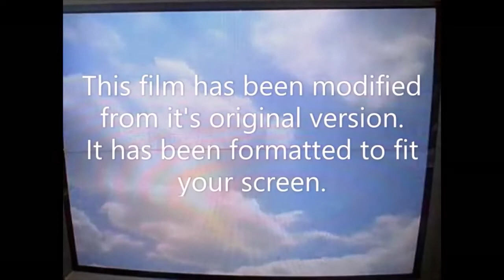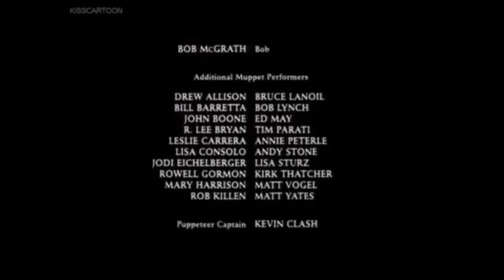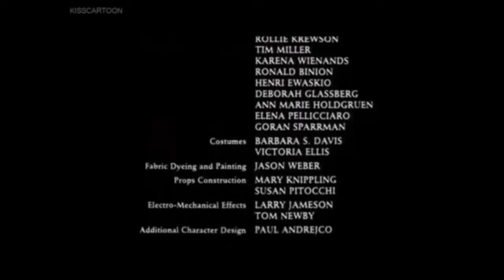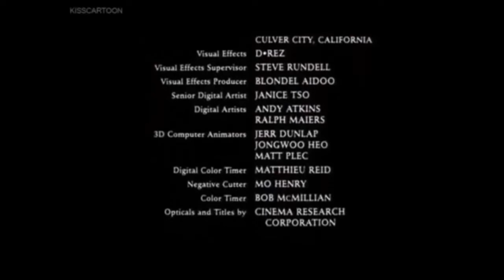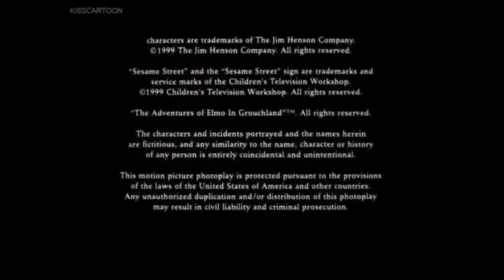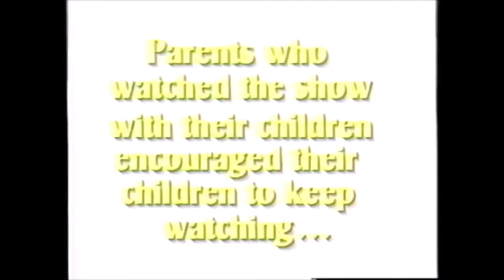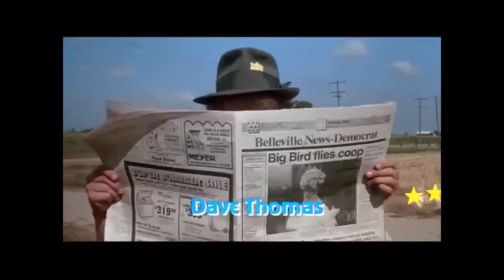(NOT FOR KIDS) Opening and Closing to The Adventures of Elmo in Grouchland 2002 fanmade VHS (fixed)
Tape distributor: Sony Wonder [Sesame Workshop/Columbia Pictures/Jim Henson Pictures]
Today I learned that I forgot the Elmo and Bug introduction lol.
Opening:
1. FBI Warning
2. Sony Wonder logo
3. Sesame Workshop logo
5. Elmo and Bug introduction
6. This film has been modified bumper
7. Columbia Pictures logo
8. Jim Henson Pictures logo
Closing:
1. End credits
2. Sesame Street website promo
3. Look For These Great Products From Sesame Street bumper
4. Ghostwriter trailer
5.  Sesame Street Presents: Follow That Bird! trailer
6. Lets Eat Funny Food Songs trailer
7. Kids Favorite Songs trailer
8. Kids Favorite Songs 2 trailer
9. Only From Sony Wonder bumper
NOT FOR KIDS LOL